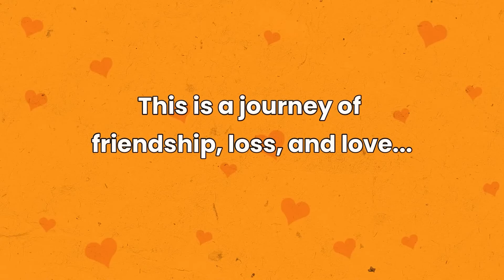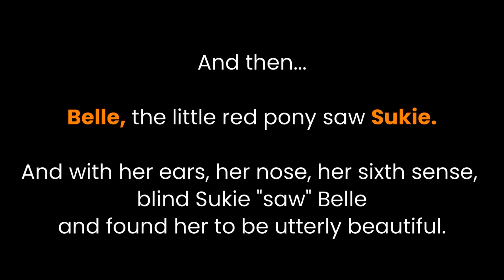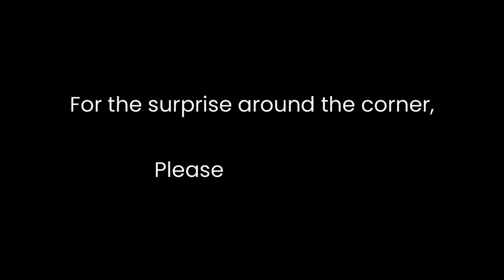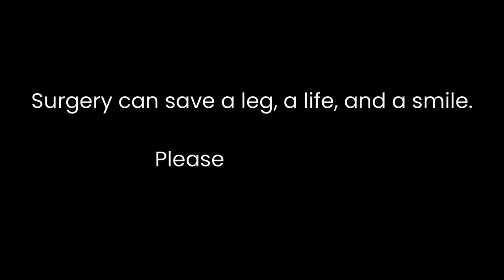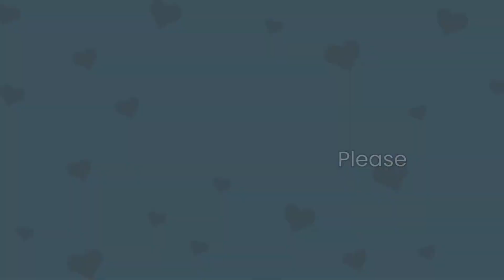Desperately worried horse gallops behind ambulance carrying her critically ill friend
Looking for some critter stories? You are at the right place!

We're animal lovers who have been filming critter stories.